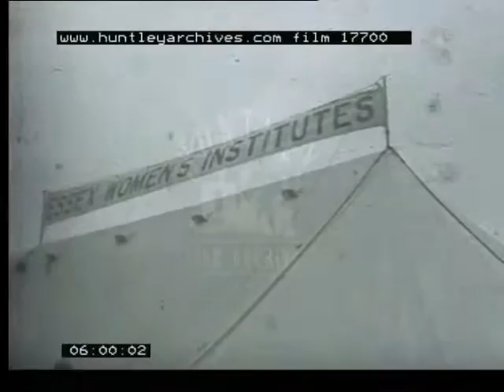An Agricultural Show, 1950's - Film 17700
Amateur home movie of Essex County Show June 1959.
Motorbikes with riders amongst parked cars.  Sign Essex County Show.
Eastern Electricity stand.  Woman in charge of stand shows the Cookers on display. Public looking around the stand. View of a spit turning with two chickens roasting.
Stand - Browns of Rayleigh grain and seed cleaning.
A small calf lay in a pen.  Showman leads a Bull up the ramp into a stock lorry. Puppies play in a pen.
Motorcycle racing, some with sidecar and passenger who seem to be balancing the bikes as they speeds round the track.
In a ring a sheep dog is seen working sheep and rounding them up into a pen.
A marching band with men in uniform.  Horses and riders seen jumping various types of jumps in a ring with views of marquees and show in the background.   Shire horses and carts being driven by men in bowler hats.  Horses and hounds in the ring.
Church stand and display 'the water of life'.
Back to show jumping and not a clear round!  Horses and foals being led in the show ring.  Views of various steam engines.  Sign Essex Women's Institute and inside the tent are displays, preserves and flower arrangements.
Stand for Crittall Silos.  Conveyor belt running and two men seem to be looking at and discussing the machinery.